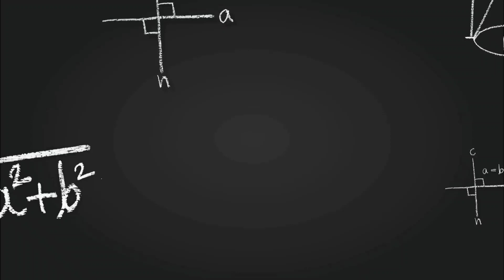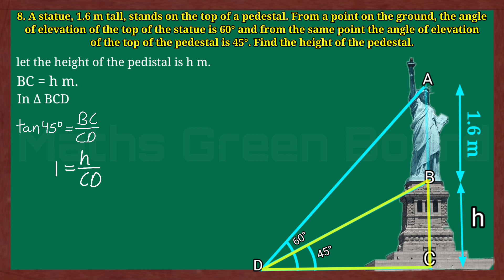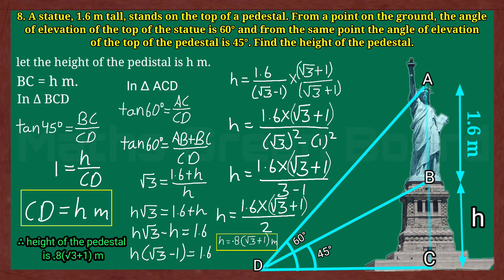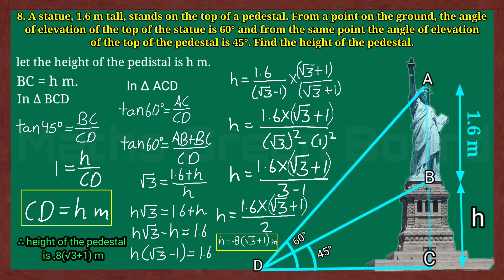Ex 9.1 Q 8 Green Board | Class 10th Exercise 9.1 Q 8 Green Board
Class 10th Chapter 9 Some Applications Of Trigonometry exercise 9.1 Question 8